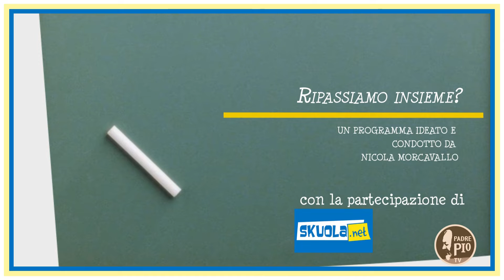Inizio anno scolastico